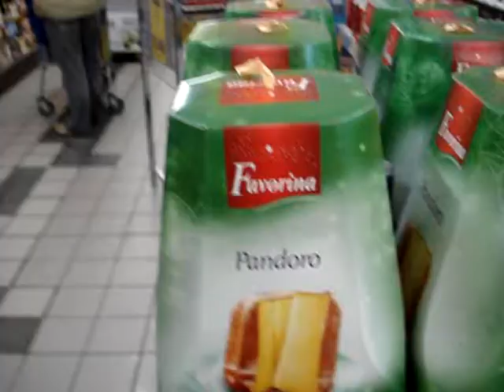012: Just a Lidl vlog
I vlog from the shops and you get to meet the family!! Then some trouble starts a-brewin!!